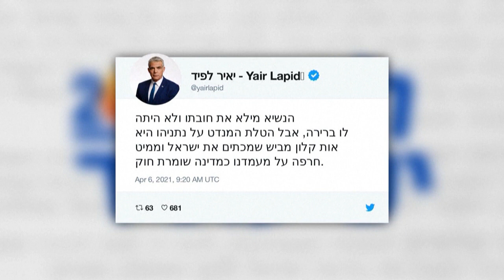Netanjahu próbálhat kormányt alakítani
Ismét Benjámin Netanjahut kérte fel kormányalakításra az izraeli elnök annak ellenére, hogy a Likud párt elnöke egyszerre három büntetőperben is vádlott. Hivatali visszaéléssel, csalással és vesztegetéssel vádolják, ő azonban ártatlannak vallja magát.